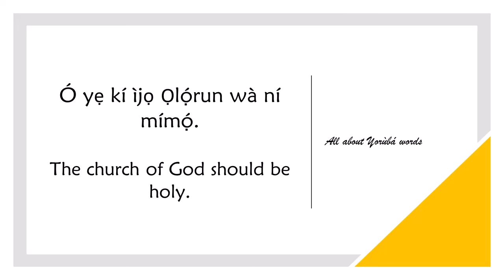How to say CHURCH in YORUBA